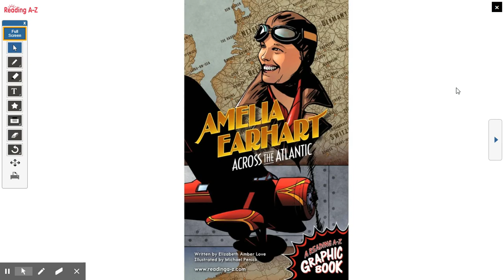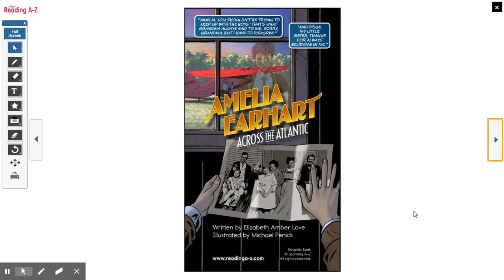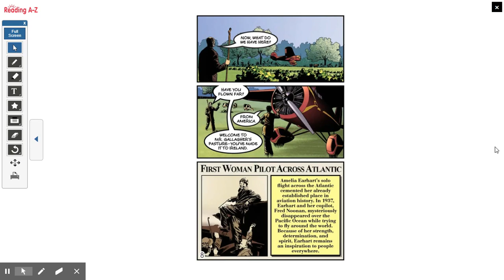ISL Dixon - ELA (Ms. Kyla) - S2B/S2A/F2B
Amelia Earhart - Across the Atlantic - Read-aloud (packet #5)